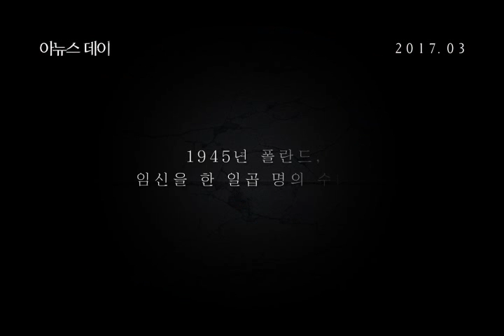[아뉴스 데이] 임신한 수녀들에 대해 70년간 감춰졌던 비밀! (2017.03.30)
[아뉴스 데이]

감독: 안느 퐁텐
출연: 루 드 라쥬, 아가타 부젝, 아가타 쿠레샤
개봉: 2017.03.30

"주님의 양이라 믿는 저희에게 어떻게 이런 일이 일어나죠?"

1945년 폴란드, 적십자에서 일하는 프랑스 의사 '마틸드'에게 비극적 임신을 한 수녀들이 도움을 요청한다.
비밀리에 수녀원을 오가며 진료하던 '마틸드'는 수녀원이 뭔가를 감추고 있는 것을 알게 되는데...